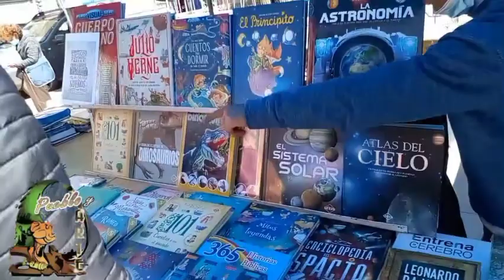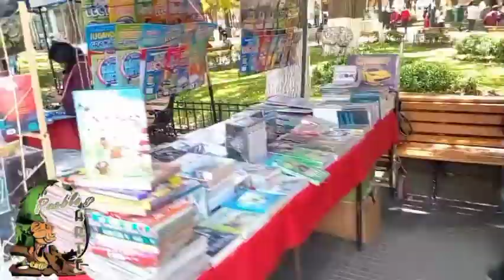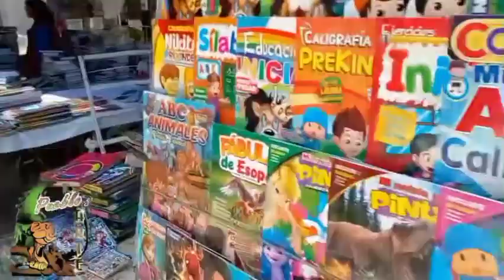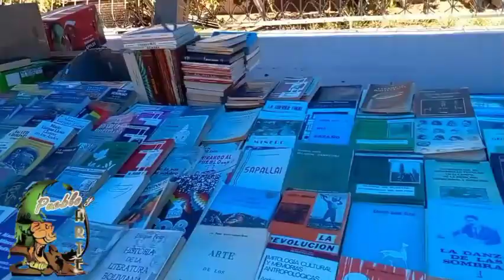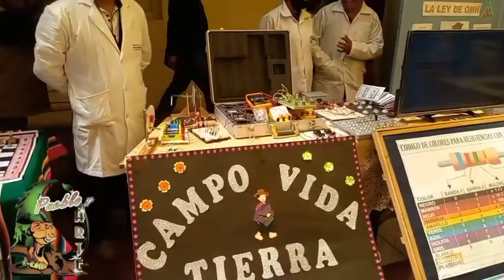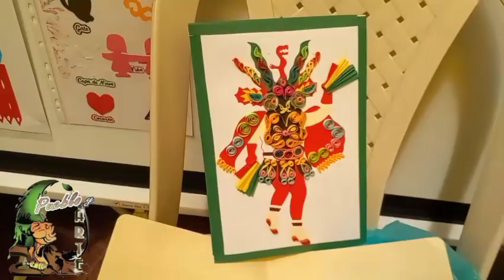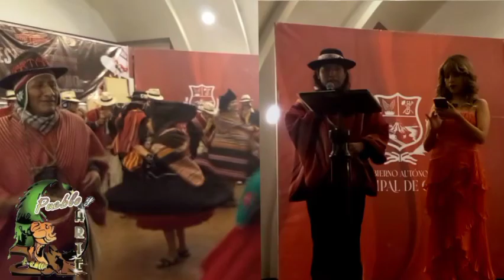Pueblo y Arte 19 de abril